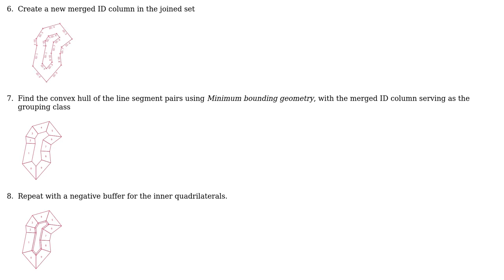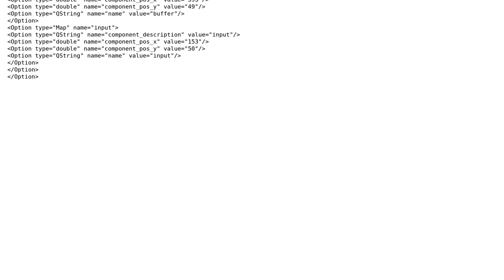GIS: Creating quadrilaterals buffers around polygons in QGIS?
With thanks & praise to God, and with thanks to the many people who have made this project possible! | Content (except music & images) licensed under CC BY-SA | Music | Images & others | With thanks to user user156679 user JoeBe user Jake and the Stack Exchange Network Trademarks are property of their respective owners. You are responsible for your own actions.